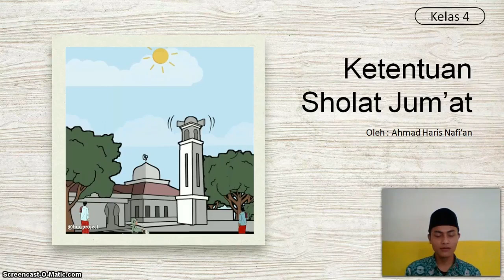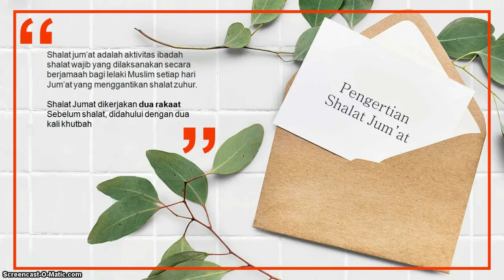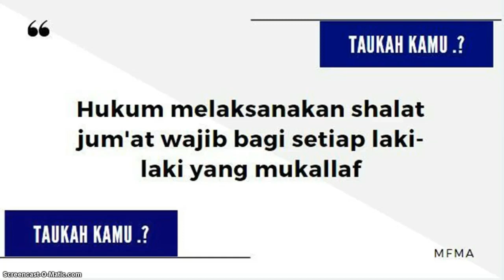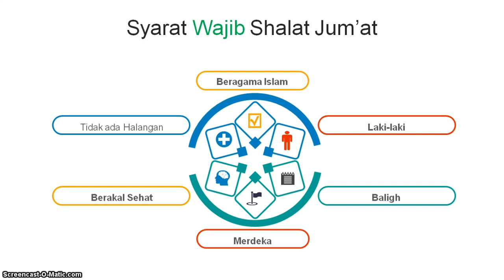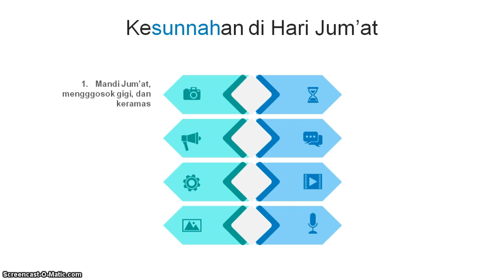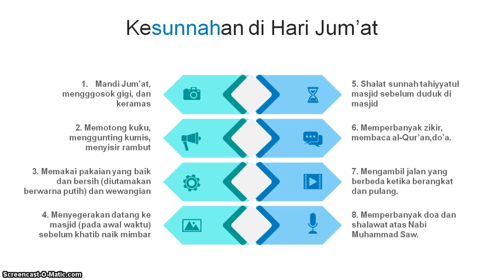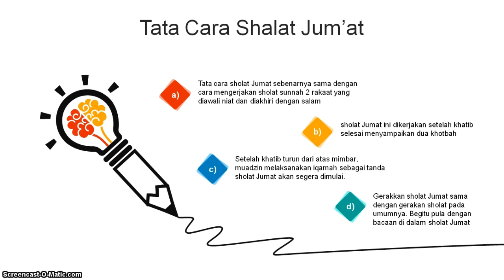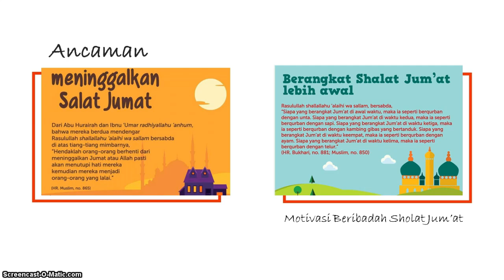BelajarbersamaSUKMA: Kelas 4 MI Islamiyah | Fiqih | Ketentuan Sholat Jum'at